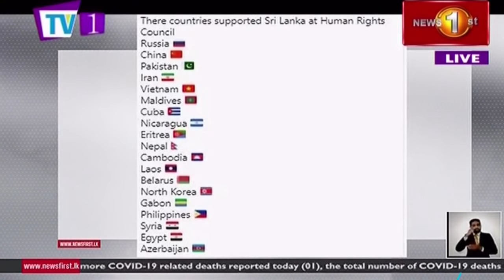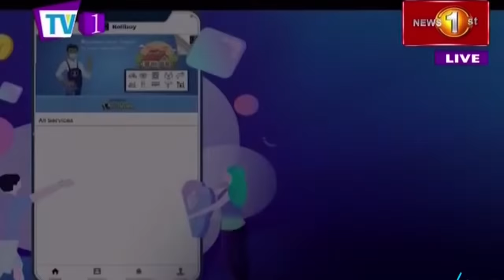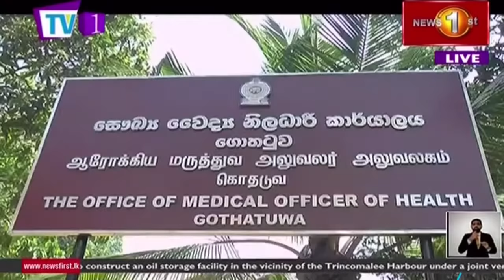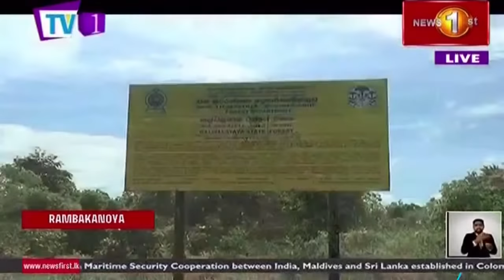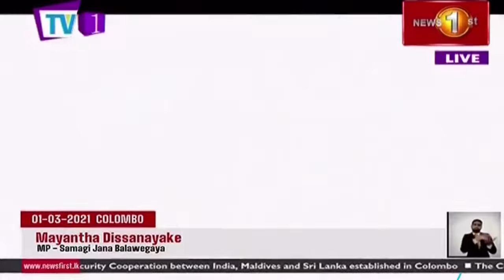News 1st: Prime Time English News - 9 PM | (01-03-2021)